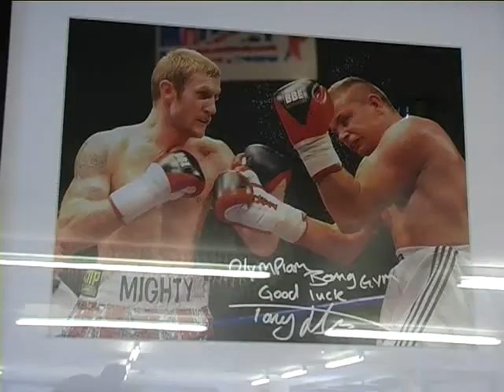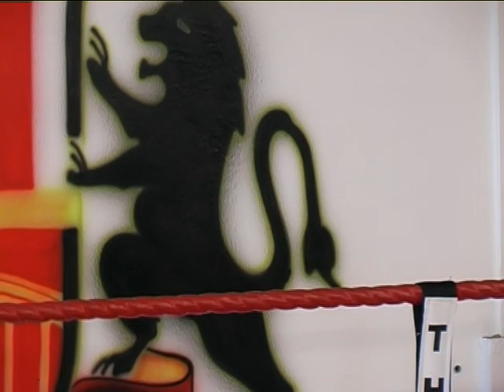MOLITOR-BOOTH: INSIDE OUT - EPISODE 3